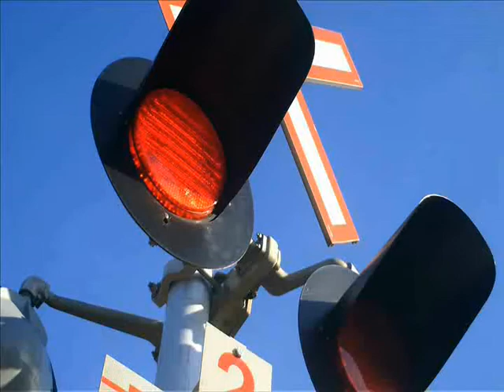CP switchers working in Oshawa 1602,1650,1015 !!!!!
a cold day of cp working at gm plant drops full auto racks on siding with 2 gp9's and a switcher dont no what its called